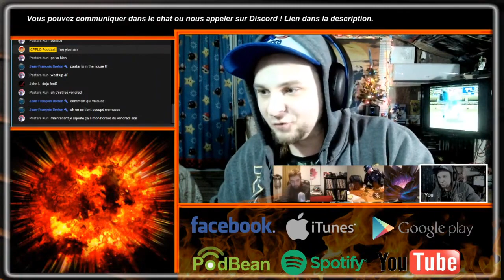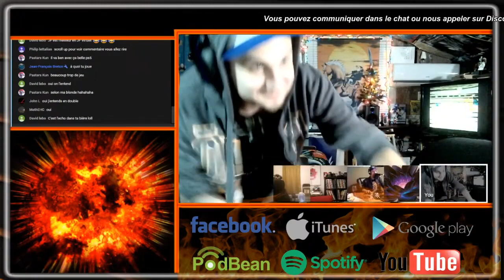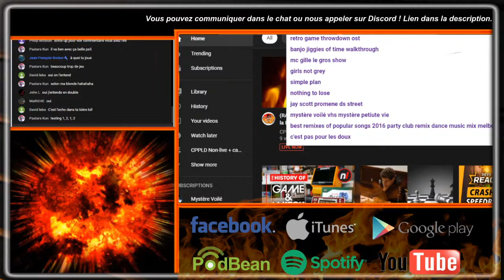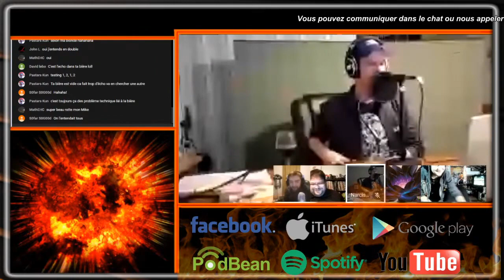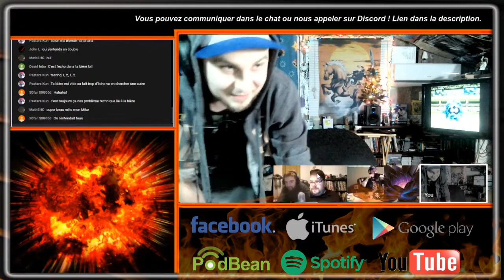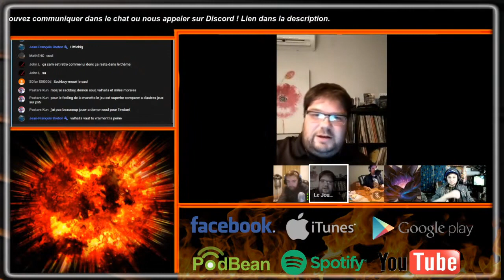Pause de l'épisode 94